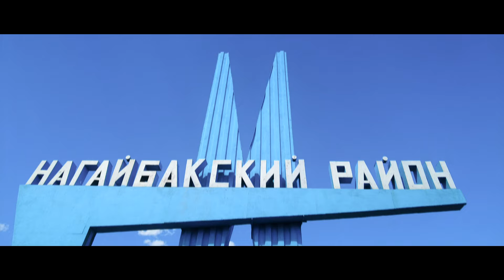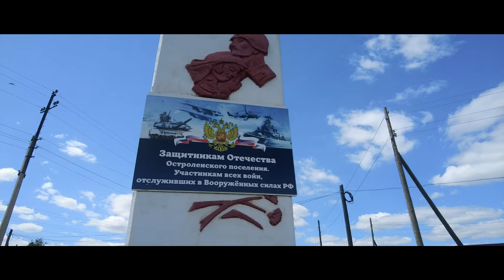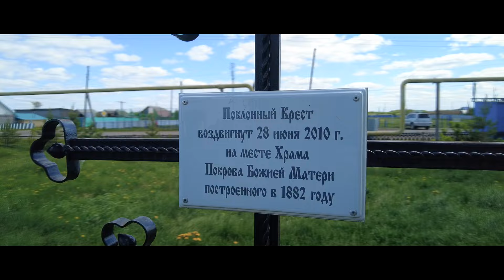VIKSAY & Juli-M - Наша песня (Премьера клипа 2024)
«Лейся песня»
Муз и слова: Николай Бегашев
Аранжировка: Виктор Исаев
Исполнители: Виктор Исаев (VIKSAY), Юлия Батраева  (Juli-M)

Лейся наша песня лейся через край
Песенка простая про Нагайбаксий край

Степи здесь раздольные, гумбейка вдаль  бежит
Песня Нагайбакская раздольная звенит
А рассветы синие и розовый закат
И улыбки девушек дразнят и манят

И речушка тихая вдаль меня зовет
Вечерами тихими здесь гармонь поет
Наш народ приветливый, скромный и простой
Но за свой родимый край встанет он горой

И в краю своём родном вольно я дышу
На остова гавайские, я вовсе не хочу
Песнями и плясками, очень мы дружны
Если все нас слушают, значит, мы нужны